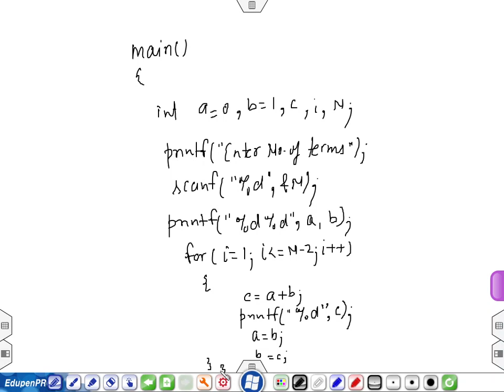37. Programming logic for fibonacci series | for loop | C Programming